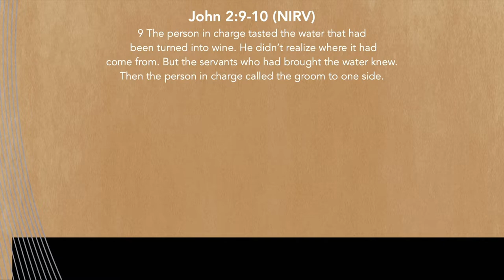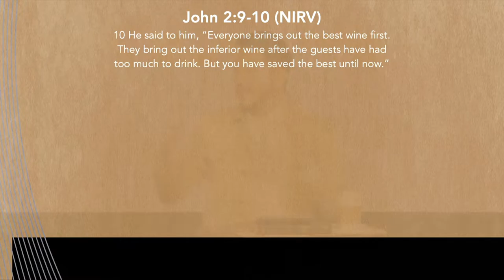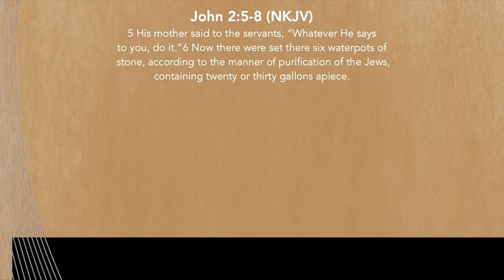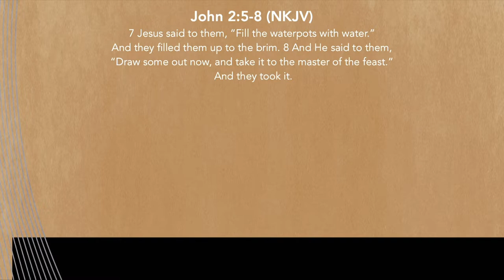Saving The Best For Now | Reposition Series Part 1